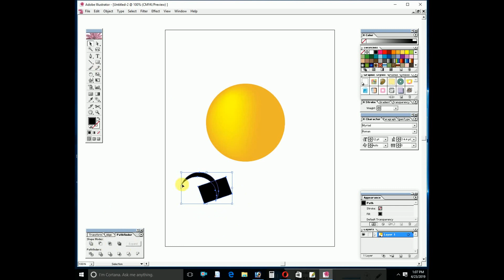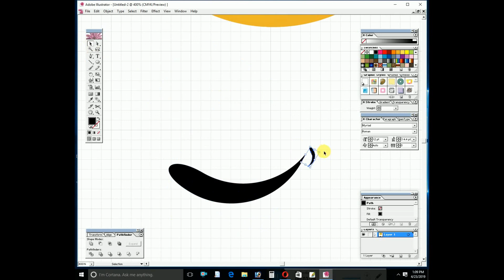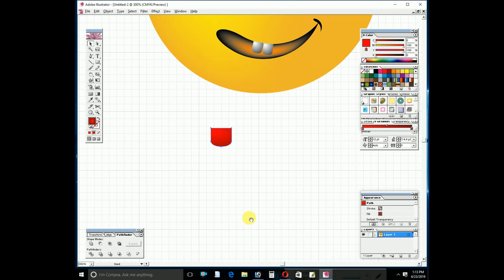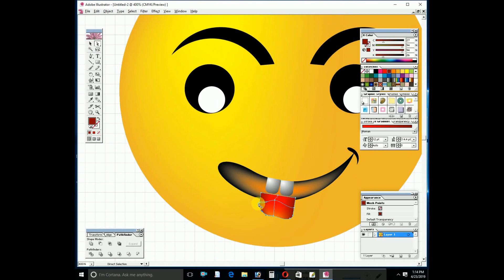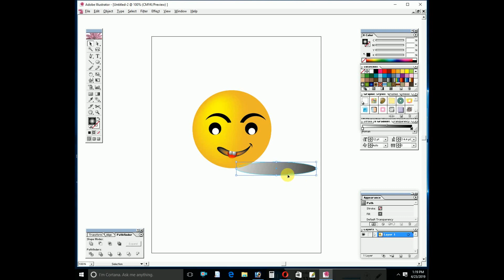How to create Smiley in Illustrator cs 11 গ্রাফিক্স ডিজাইন শিখুন খুব সহজে